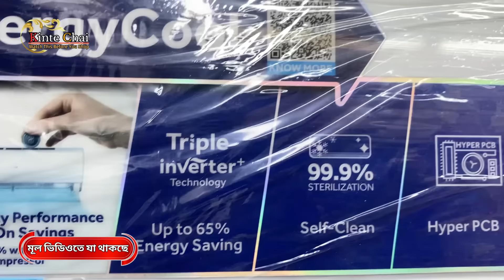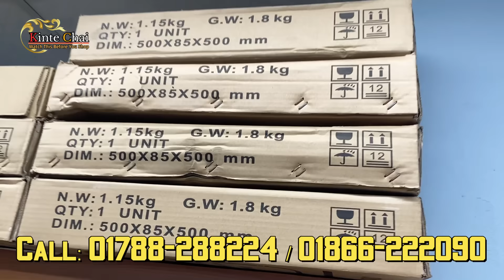AC Price In Bangladesh 2024 🔥 Gree/Haier/Midea AC Price in bd 🔥 Air Conditioner Price In BD 2024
শীতে মাত্র ৩৫ হাজার টাকায় AC কিনুন | AC Price In Bangladesh 2024 | Air Conditioner Price In BD 2024

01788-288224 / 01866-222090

মোবাইল নম্বর :📲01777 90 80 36 (IMO/WhatsApp)